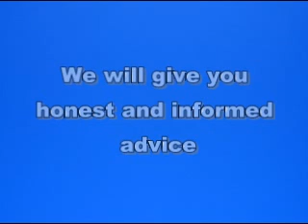BIG BEAR BAIL BONDS IN SAN BERNARDINO CA CALIFORNIA,BIG BEAR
BEAR BAIL BONDS IN SAN BERNARDINO CA CALIFORNIA,BIG BEAR BAIL BONDS SAN BERNARDINO CA,BIG BEAR,BAIL,BONDS,SAN BERNARDINO,CA,BIG BEAR BAIL BONDS SAN BERNARDINO